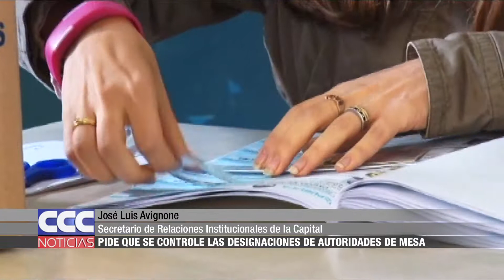07 José Luis Avignone Pide que se controle las designaciones de Autoridades de Mesa